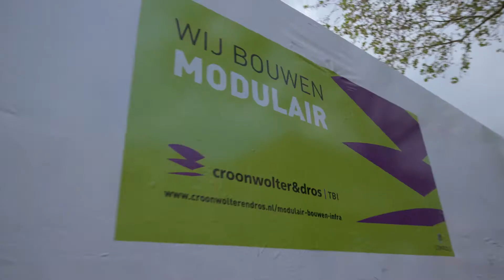RijnlandRoute - de route naar de eindbestemming - Wij bouwen modulair #2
In Eindhoven zijn alle tunneltechnische installaties (TTI) volledig geconditioneerd gebouwd en getest. Hier worden de TTI’s en de modules klaargemaakt voor transport en plaatsing op de definitieve eindbestemming in de dienstgebouwen (plug & play). De modules worden stof- en waterdicht verpakt voor het transport.

Kinderziektes
Door de tunneltechnische installaties van tevoren modulair op te bouwen, zijn kinderziektes al op de testlocatie eruit gehaald en dat scheelt later veel tijd. Met deze modulaire werkwijze worden de testwerkzaamheden in de tunnel aanzienlijk beperkt tot voornamelijk fysieke testen, die ook daadwerkelijk pas in de tunnel kunnen plaatsvinden.

Check al onze kanalen eens.